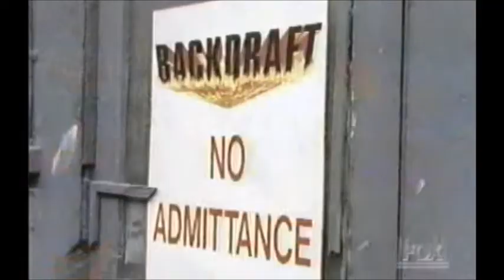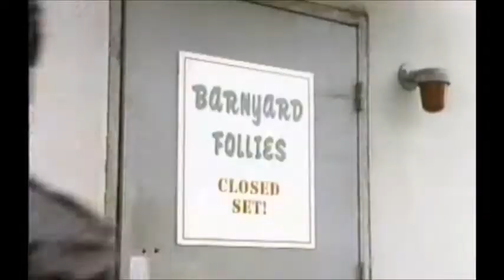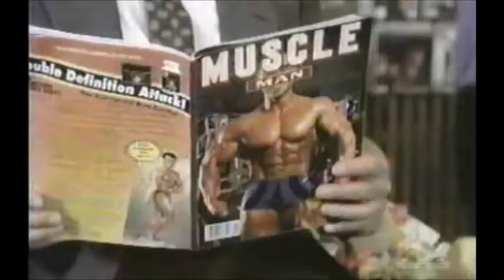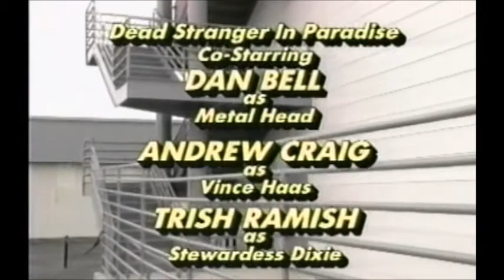Danger Theatre 6: Move My Lips / Dead Stranger In Paradise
Danger Theatre was a short-lived half-hour comedy anthology series which originally aired on the Fox network from July 7 to August 22, 1993, hosted by Robert Vaughn, starring Diedrich Bader as The Searcher in “The Searcher,” and Adam West as Detective Morgan in “Tropical Punch.”

Curtain up! It’s time for Danger Theatre!